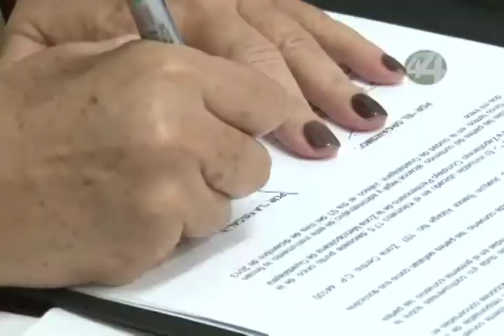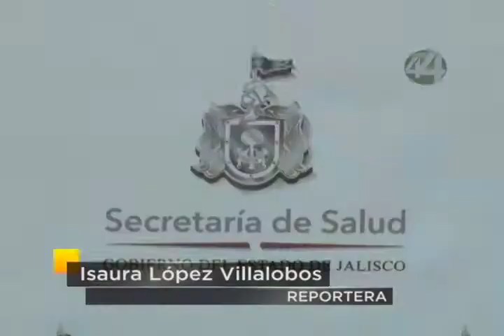Señal Informativa: Llega el Seguro Popular a los presos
La Secretaría de Salud Jalisco incorporara por primera vez al Sistema estatal del Seguro Popular a las 17 mil personas privadas de su libertad a fin de brindar una atención integral, informó el titular de la dependencia, Jaime Agustín González Álvarez, durante la firma del convenio con la  Fiscalía de Reinserción Social a fin de  proteger el derecho a la salud de este sector.

Informa: Isaura López Villalobos